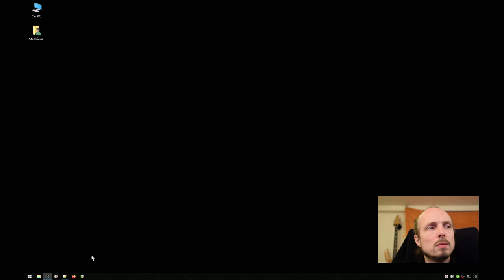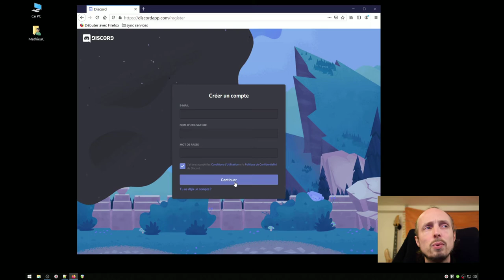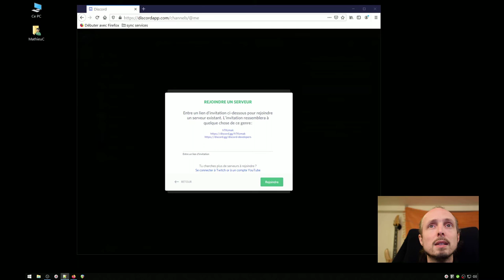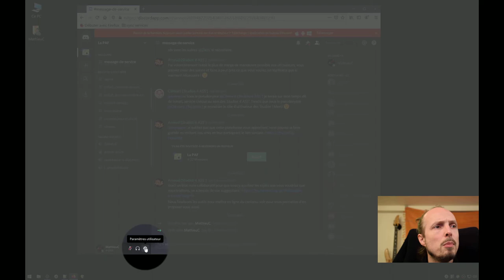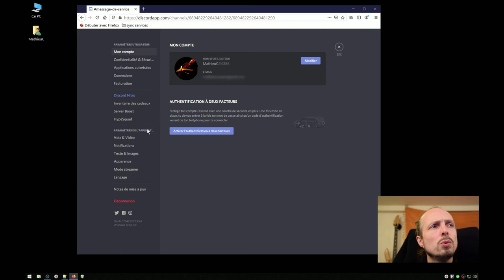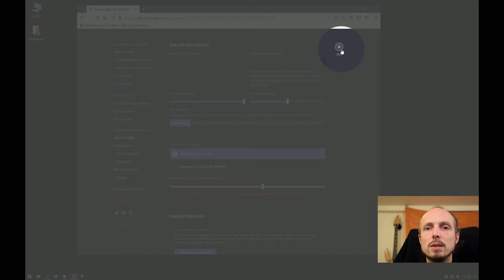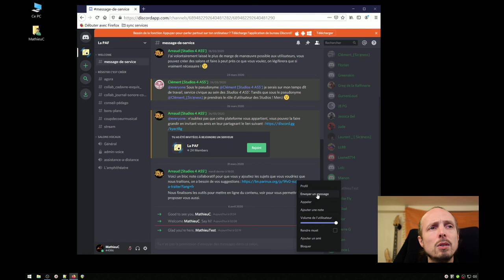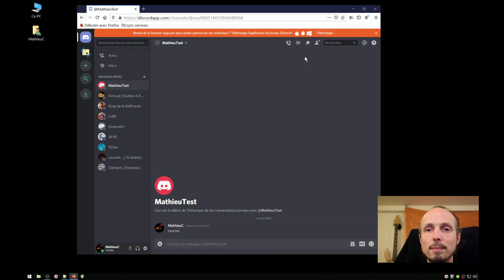Discord - tour d'horizon de l'outil de travail collaboratif par excellence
Dans ce tutoriel Mathieu nous explique comment utiliser Discord pour travailler via messagerie instantannée, conversations vocales ou vidéos.

00:00 - Intro
00:40 - Accès à Discord
01:14 - Inscription à Discord
01:45 - Se connecter
02:00 - Premiere connexion
03:57 - Accès aux paramètres utilisateurs
05:23 - Paramètres audio/vidéos
06:41 - les options des chanaux publiques
07:37 - Envoyer un message à un utilisateur
08:52 - Les options du canal privés